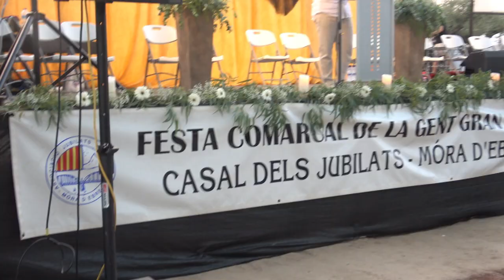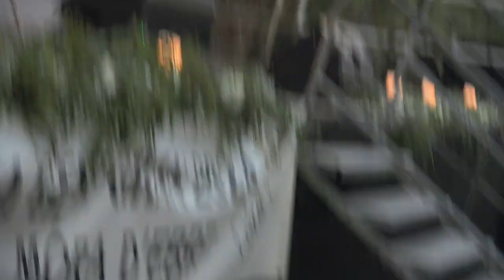Mora d'Ebre 2024 Festa de la gent grant.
Tradicional encuentro de la gente mayor de la comarca hi entrega de placas
ha Mora de Ebro